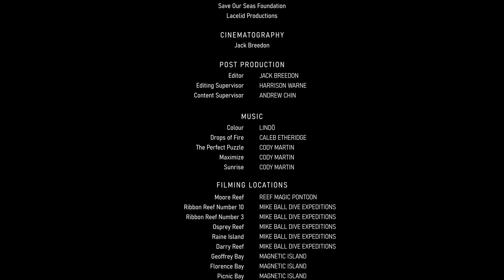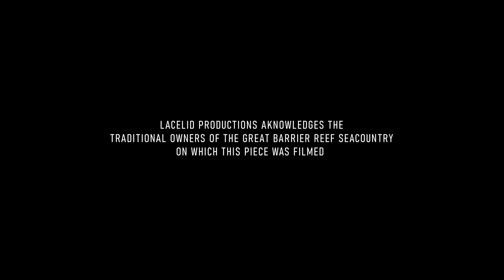SHARK BYTES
Sharks are a fundamental part of a healthy ocean. But much of their lives still remains a mystery to scientists.
Meet marine scientist Martina Lonati (and her ROV "Red Dog"). Discover how her innovative research tecniques are uncovering the behaviours and abundance of sharks on the Great Barrier Reef.